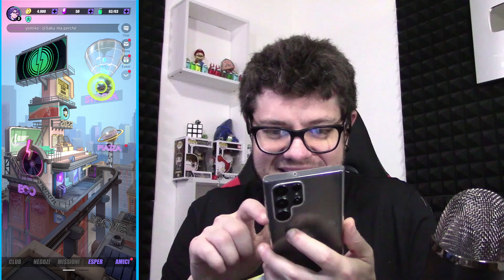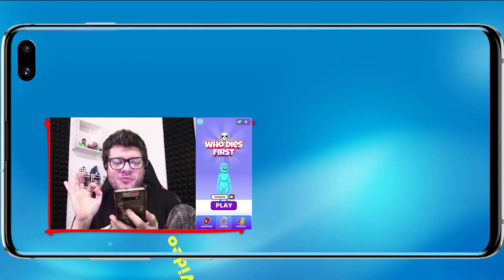DISLYTE - ECCO IL VERO GIOCO DELL' ANNO! - (Salvo Pimpo's)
Oggi andiamo a provare Dislyte! Fantastico gioco con combattimenti a turni in stile Tartarughe Ninje Leggende, in cui prenderemo il controllo degli ESPER!